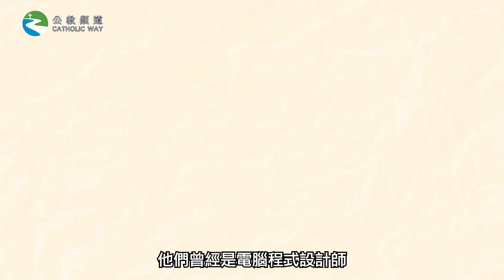《修道前後》預告 promo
不少神父、修女於修道前，曾經是電腦程式設計師、社工、醫生、老師、工程師、建築師、警察、護士……
「薪高糧準，份工幾好吖！點解仲要做神父/修女？ 」
想知點解，記得收睇教區視聽中心的新節目 《修道前後 ✝️》
12月22日《公教頻道》隆重首播
第一集的嘉賓是香港教區的呂志文神父
教區視聽中心的新節目 《修道前後 ✝️》，藉著認識神長和修女們修道前從事的工作，了解他們如何尋覓信仰，回應天主的召叫，走上修道聖召的道路。第一集的嘉賓是香港教區的呂志文神父，12月22日首播

【製作】
統籌及編採：曾穎嫺
拍攝：歐家譽、譚匡成、楊天豪
編導及後期製作：譚匡成
製作助理：楊天豪
審閱：曾穎嫺
監製：歐家譽